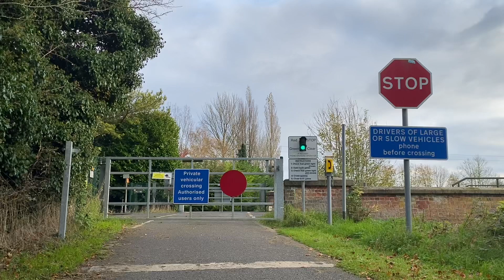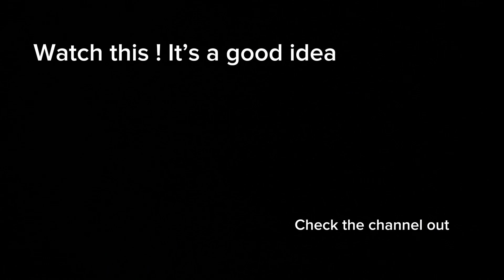Welland Bank Level Crossing (Lincolnshire)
Never been here before
If nobody rents the house across the crossing then this crossing at Welland Bank will serve no purpose as it’s PRIVATE